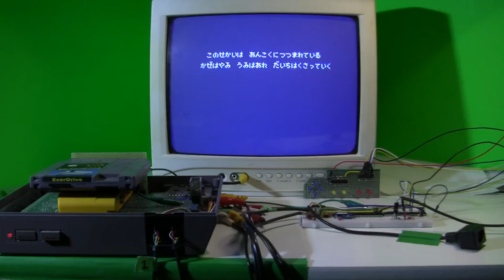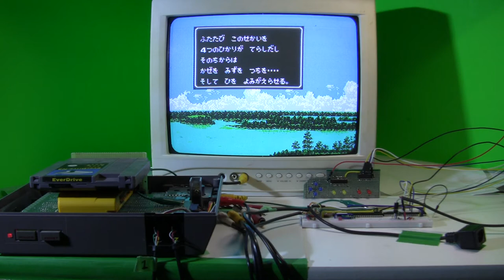[TAS Verified] NES Final Fantasy (stairs glitch) in 1:36.47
TAS created by AmaizumiUni, DJ Incendration and Spikestuff. Submission